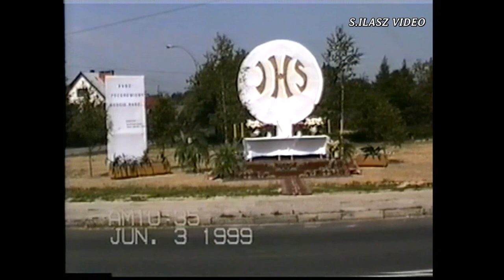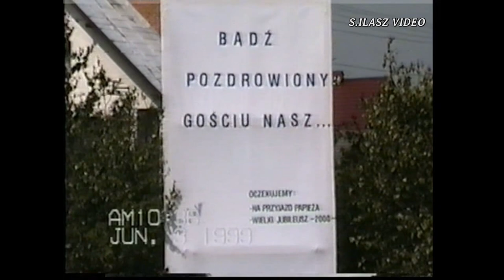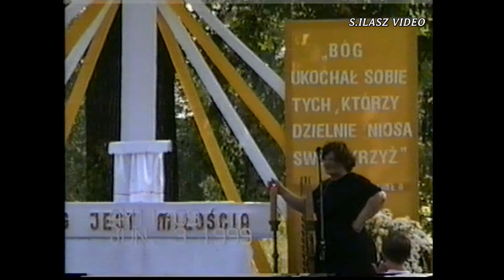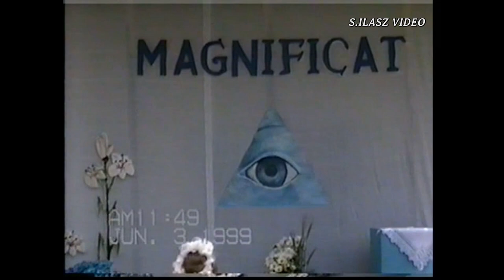Żołynia 1999 - Boże Ciało - (kopia z kasety VHS)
Żołynia dn.03.06.1999

  Parafia pw. św. Jana Kantego w Żołyni.

    Nagranie skopiowane z kasety VHS
    zawiera obszerne fragmenty
    Uroczystej Procesji.